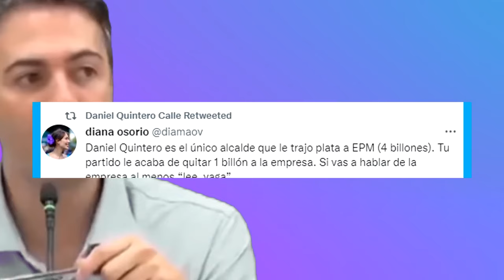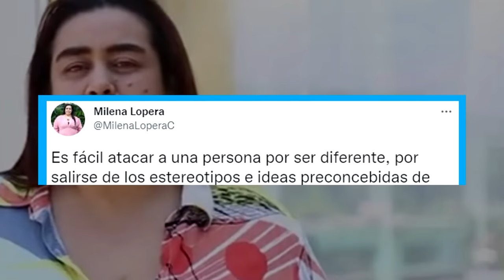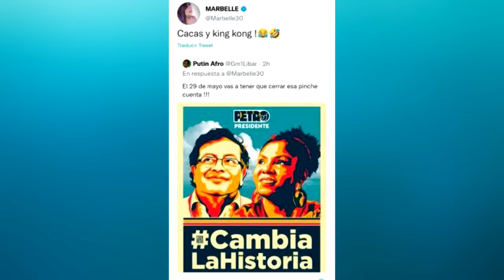Así humillaron al hijo de Cabal